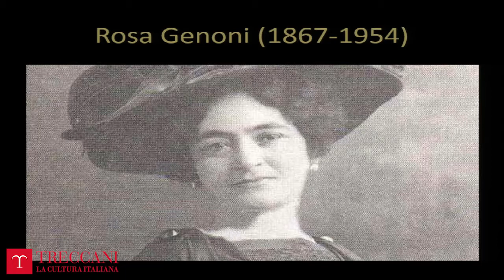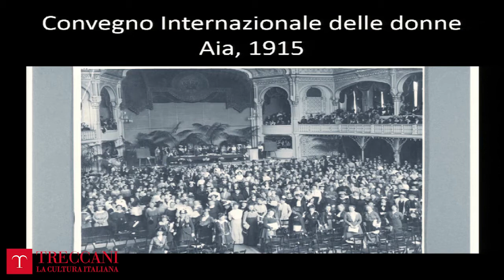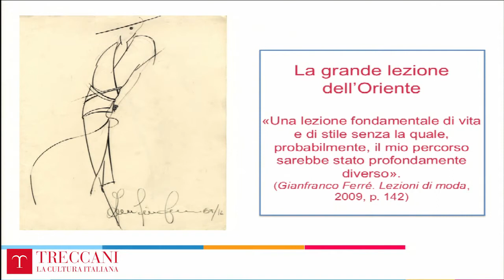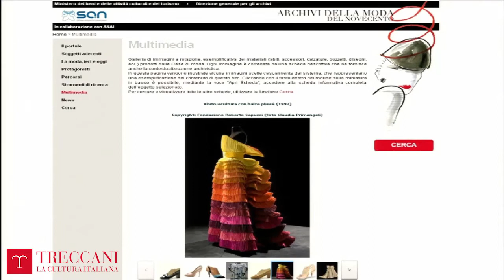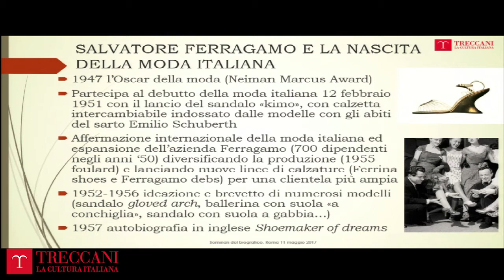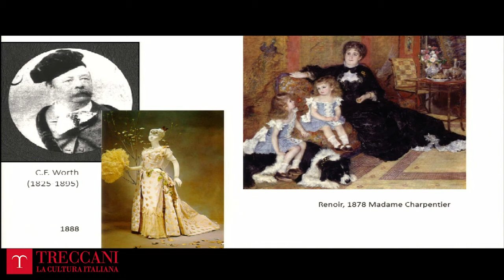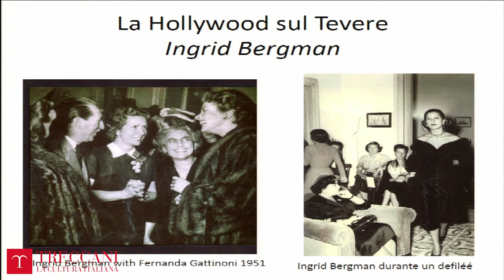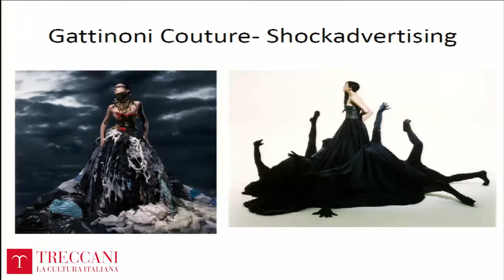Creatori di moda italiani del Novecento. Cultura, arte, impresa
L’Istitituto della Enciclopedia Italiana - Treccani
è lieto di invitarla all'evento del ciclo
I seminari del Biografico
Interventi di Eugenia Paulicelli, Maria Natalina Trivisano, Stefano Dominella, Elisabetta Merlo, Clara Tosi Pamphili e Valeria Pinchera
Coordina Raffaele Romanelli
Roma, 11 maggio 2017
Istitituto della Enciclopedia Italiana